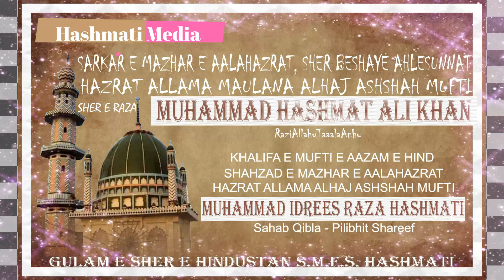JAB LOGO NE KAHA KI DARI WALO KO KOI LADKI NAHI DETA HAI TAB HUZOOR MAZHAR AALAHAZRAT NE KYA KAHA?